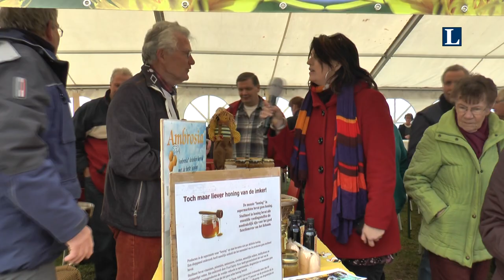Sprokkelmarkt 2015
Verslag van de sprokkelmarkt bij museumboerderij De Bovenstreek in Oldebroek